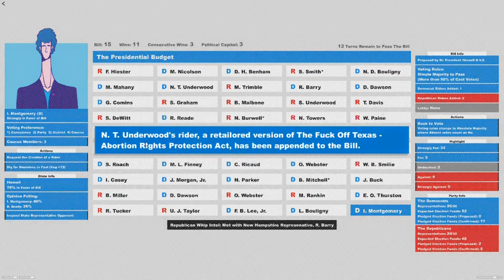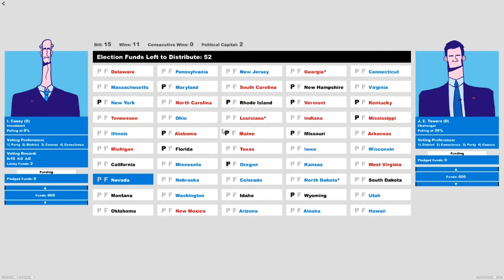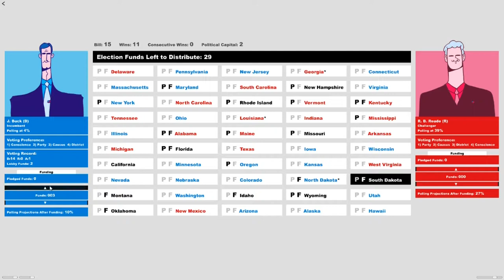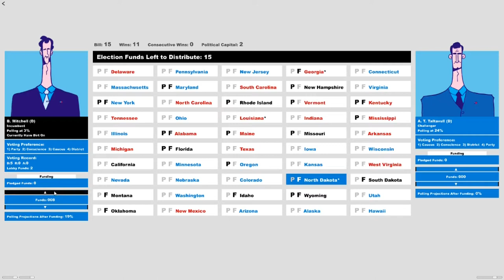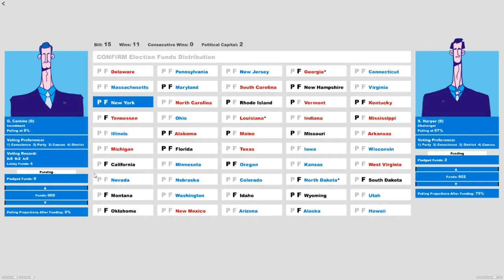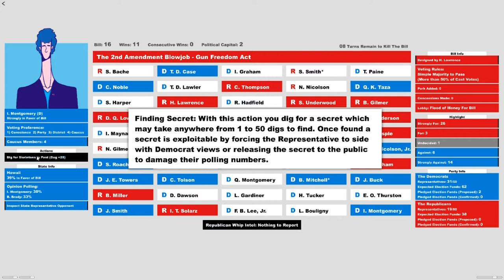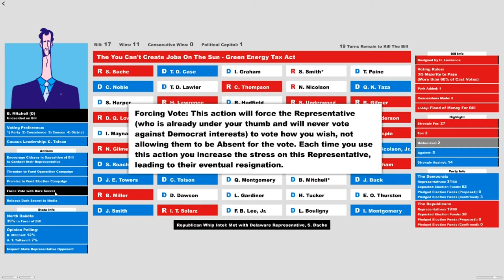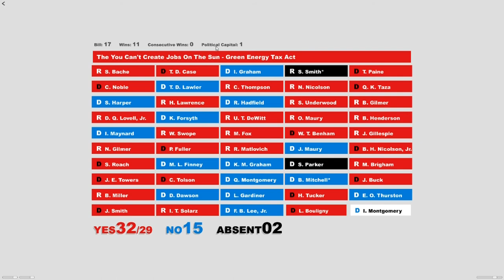Let's Play: Whip the Vote Part 6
Welcome to whip the vote, a political simulator based off House of Cards. Join me as I fail as the whip for the Democratic Party.